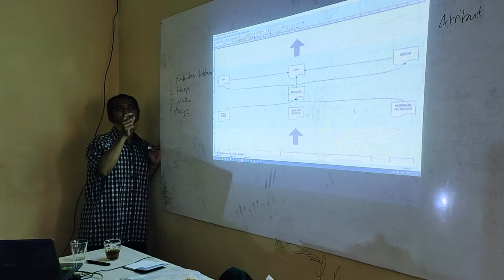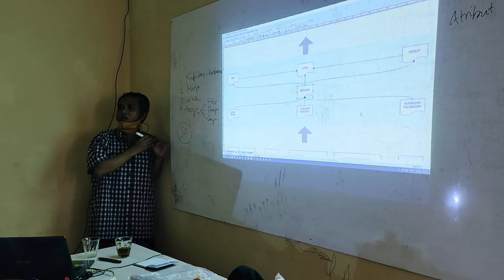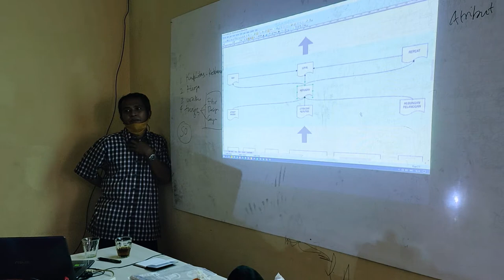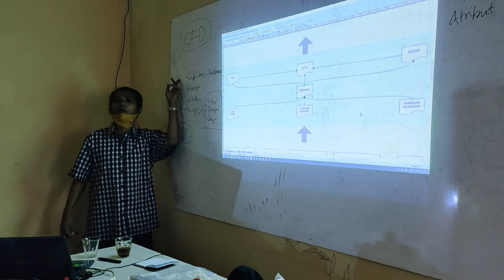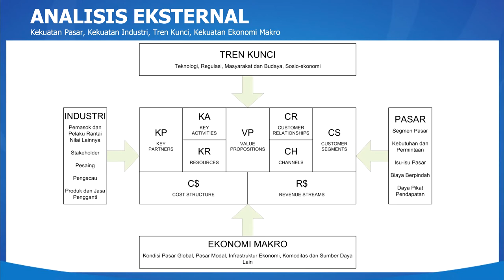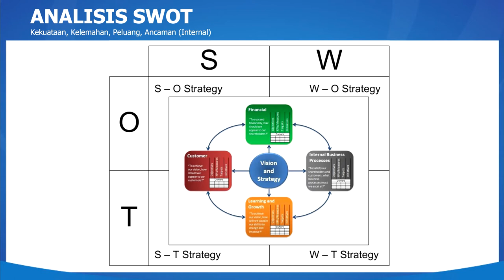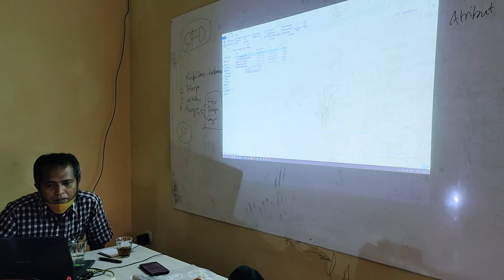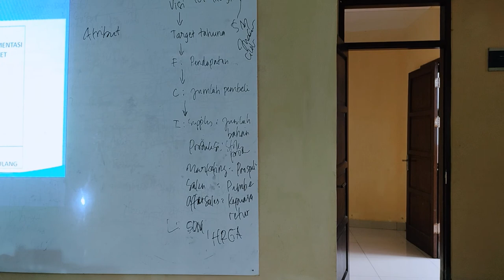BEDAH BISNIS STRATEGI EXIT PART 4 (BISNIS MODEL CANVAS, ANALISIS SWOT, ANALISIS EKTERNAL)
Sharing bisnis, bagaimana kita belajar memahami bisnis kita, untuk perkembangan posisioning, strategi dan branding..

materi ini memebahas bisnis mengunakan model canvas
dengan mengunakan analisis SWOT dan analisis Ekternal.